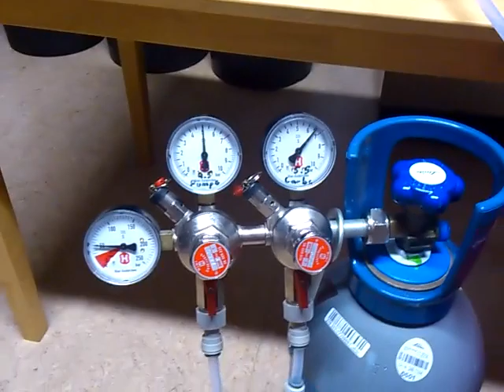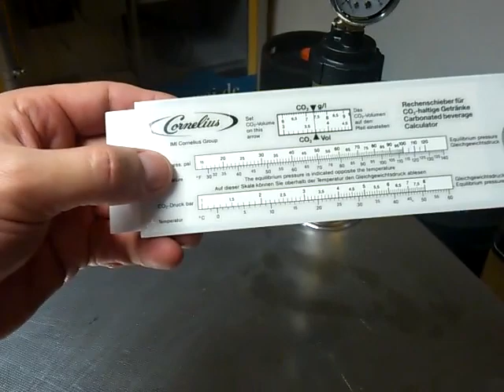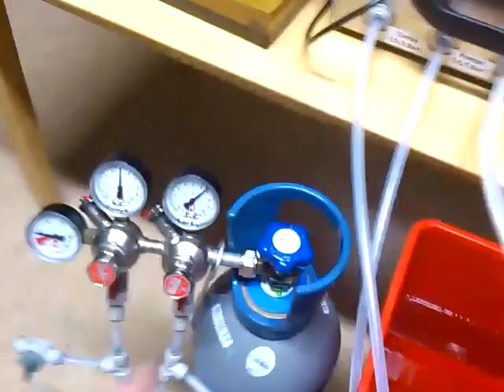Wein Karbonisierung mit Carbotek Carbonator